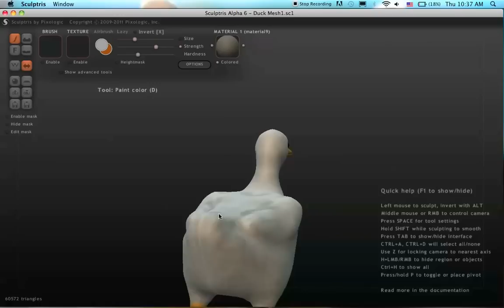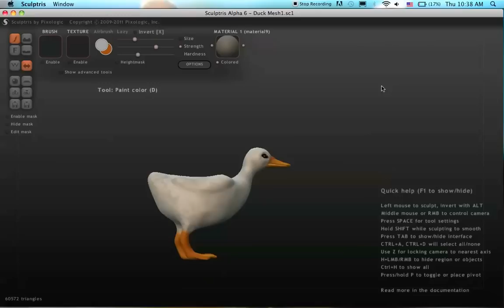Duck - Turn Around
This is my second 3D mesh Ever~!
I am so excited that I cant wait to start helping out in Primitive Call.

I used a program called Sculpris. It's free and very easy to use!